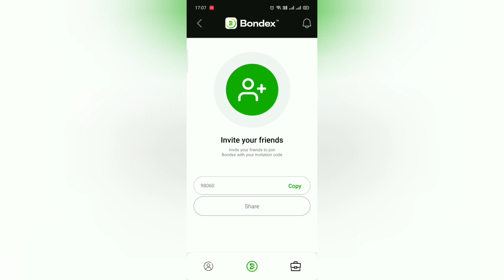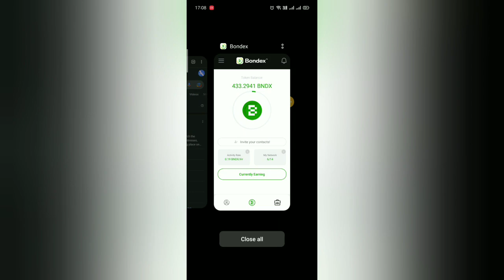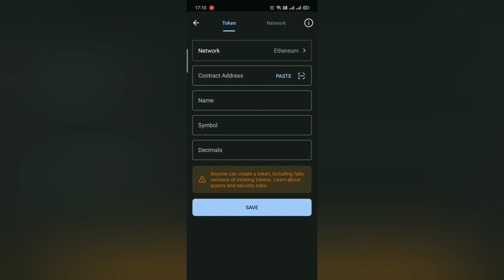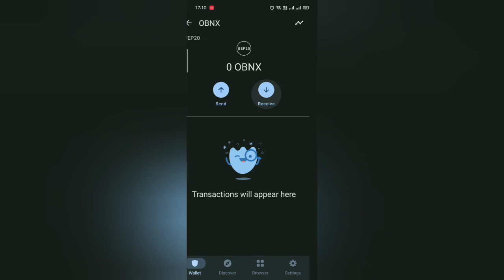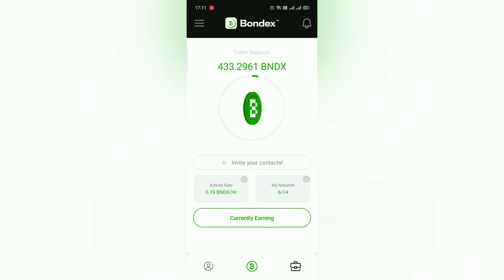bondex origin new update | bndx add to trust wallet | free mining obnx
bondexorigin new update | bndx add to trust wallet | free mining obnx

bondex withdrawal
bondex origin
bondex
bondex origin payment withdrawal
bondex withdraw
bondex mining
bondex origin app
bondex origin withdrawal
bondex origin withdraw
bondex origin mining app
bondex app withdrawal
bondex kyc
bondex new update
bondex origin withdraw update
bondex origin mining
bondex withdraw update
bondex withdrawal date
bondex withdrawal update